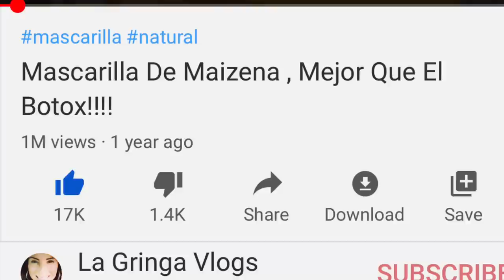Vlog del 4 de Julio 🇺🇸!! + Pasamos un bonito Día! + Siempre Discutimos!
Regalame Muchos Likes
Y Comenta 😘